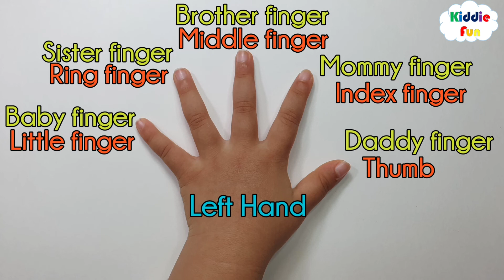Finger Names 손가락 이름 영어로 말하기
각 손가락 마다 부르는 다른 이름들이 있어요. 손가락 이름을 영어로 말해보아요.
Each finger has more than one name. Let's say them aloud in English.